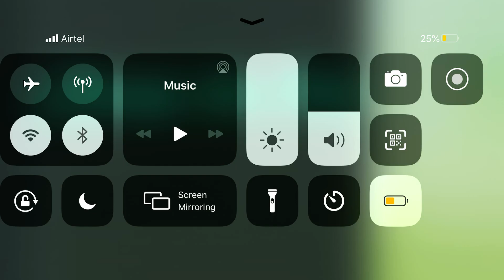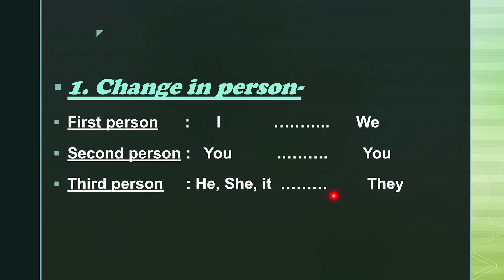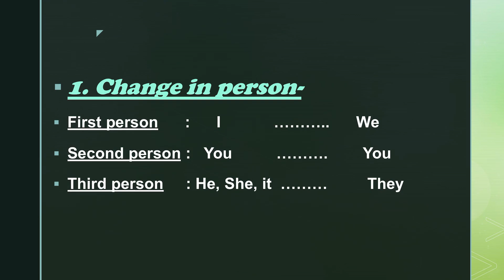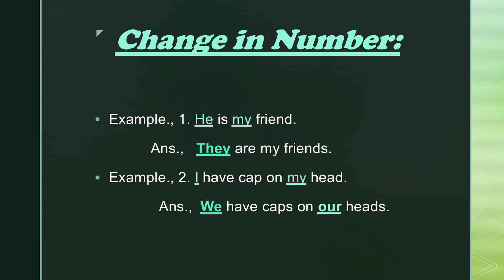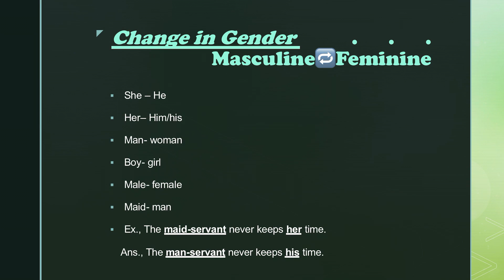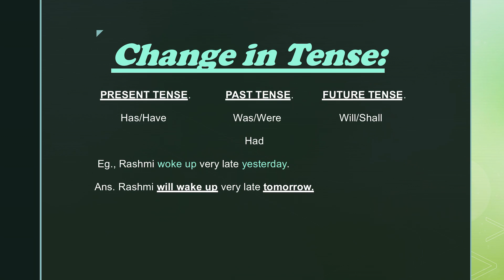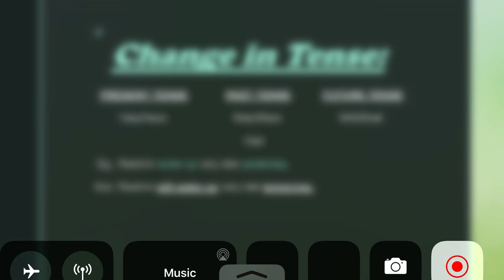English Grammer (Change the Text). 08-04-2021